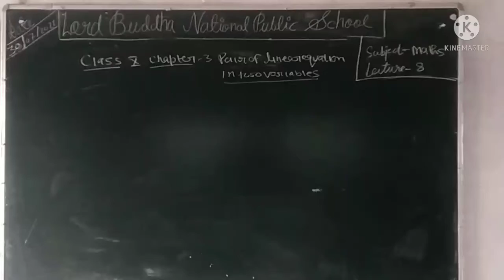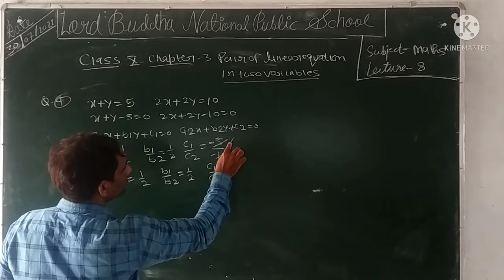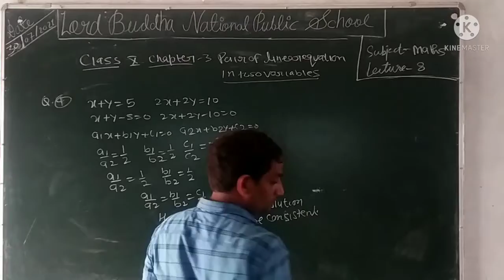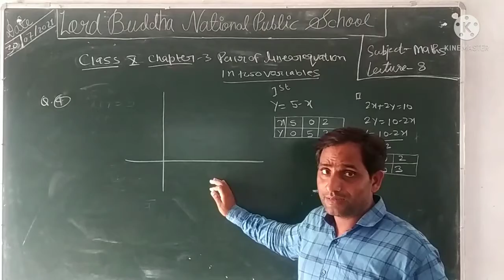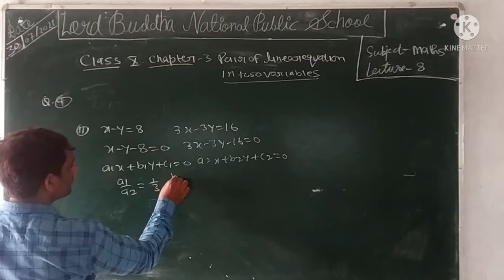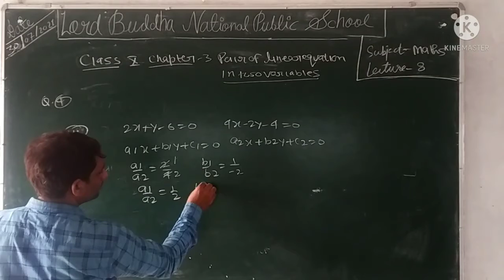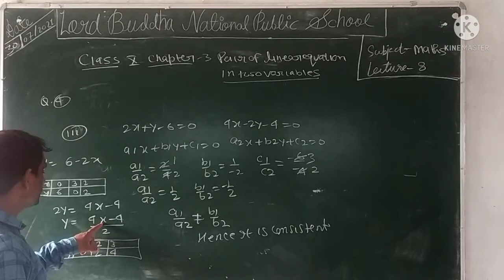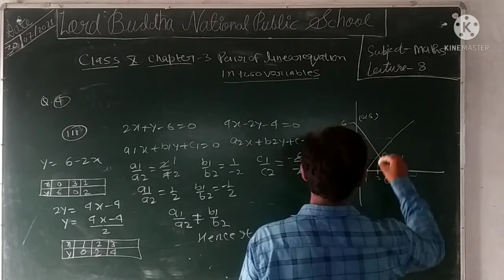Class 10 Maths Chapter 3 Pair Of Linear Equations in Two Variables Lecture 8